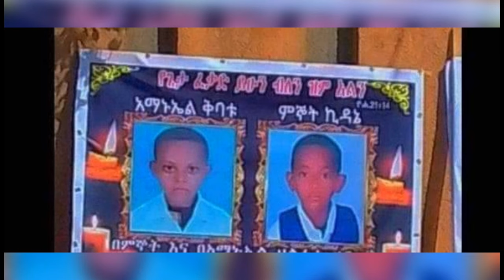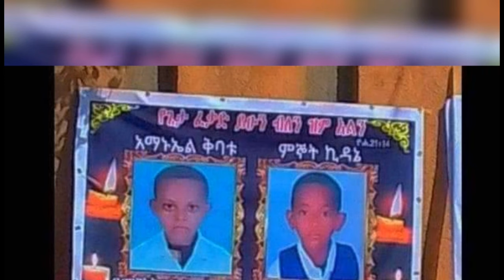ጅማ እያነባችነው donkey tube/seifu on ebs/